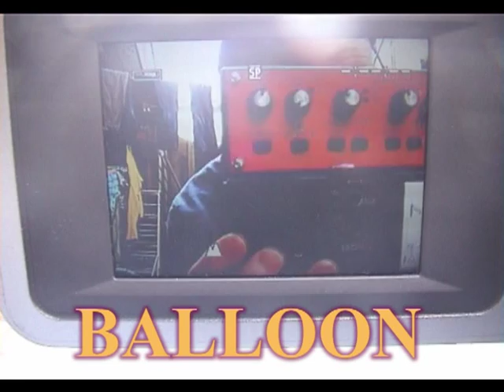LOOP THE BALLOON promo video 2011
3 short pieces of my performance LOOP THE BALLOON.
gigs :
april 29th - Rozentheater, Amsterdam
may 13/14 - Buitenkans, Enschede
may 28th - Highland Festival, Amersfoort
june 18th - straattheater festival de Ronde Venen, Mijdrecht
25th June - Boerol, Schipluiden
3rd July - Delft
29th July - summertime festival The Hague
11th September - Deventer
18th September - Rotterdam
24 september - Nijmegen